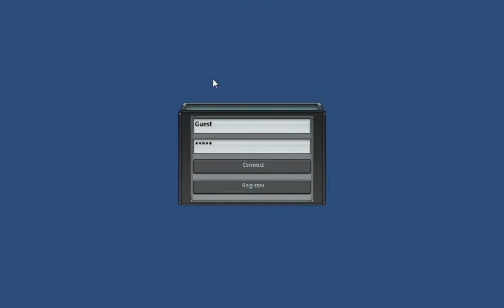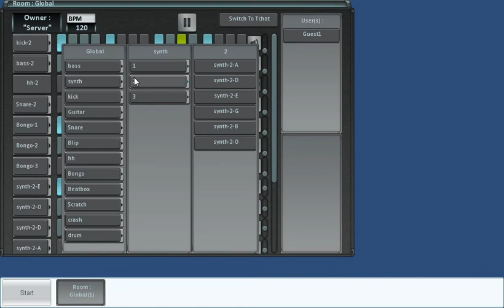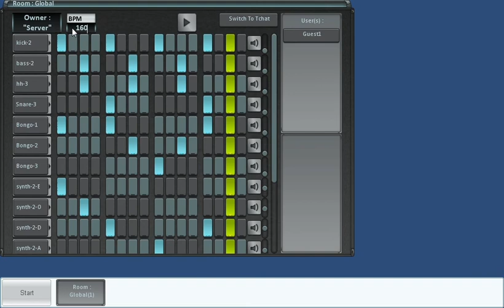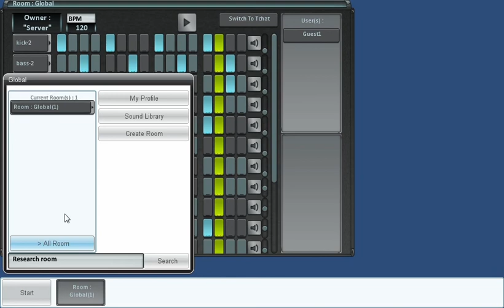MMOSound Client V1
Customer's first video MMOSound.
Demonstration  of the interface, sound and networks.
MMOSound is a massively multiplayer musical game.